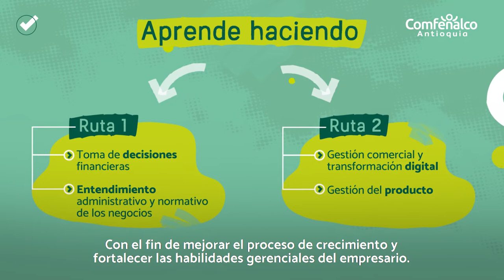Impacto Positivo: desarrollo de emprendimientos [Comfenalco Antioquia]